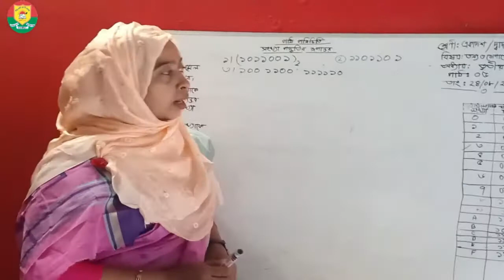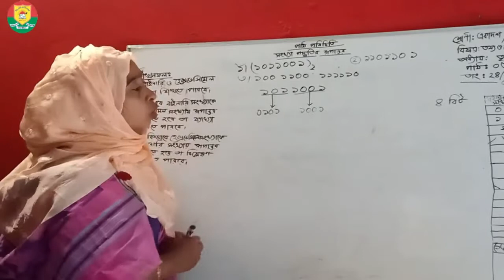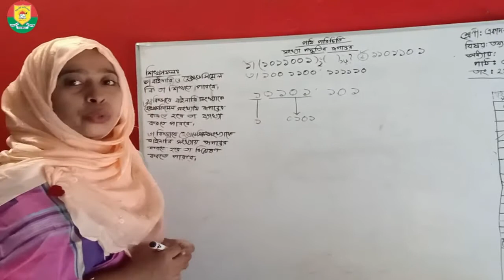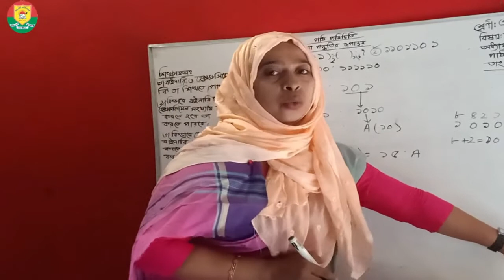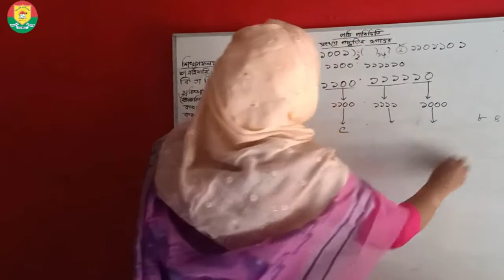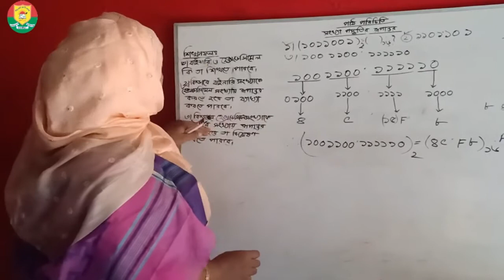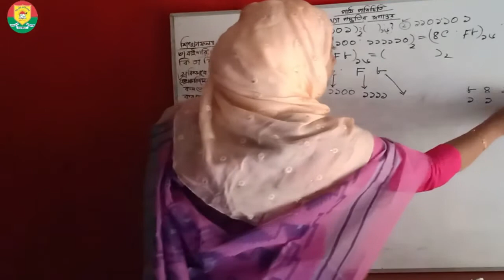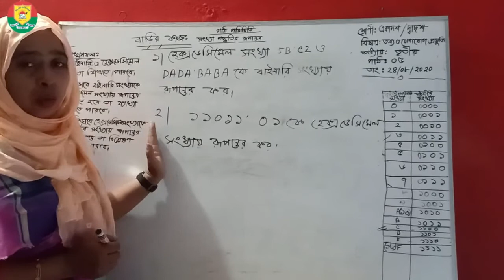HSC || ICT || ELEVEN CLASS (OLD) || সংখ্যা পদ্ধতির রূপান্তর